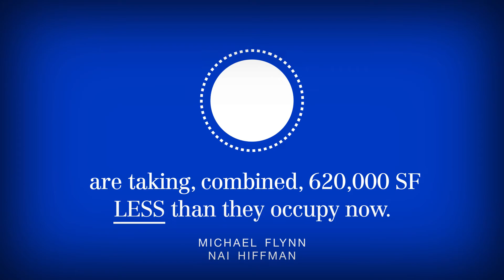Bisnow State of the Suburbs - 2017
90 North and NAI Hiffman hosted the Bisnow 2017 State of the Suburbs at The Reserve at Deer Park. Here is a one-minute recap of three key points from the forum.